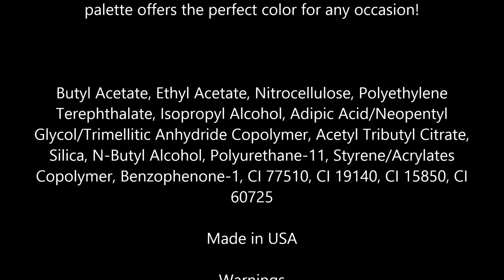OPI Nicole by OPI Selena Gomez Nail Lacquer, Confetti Fun